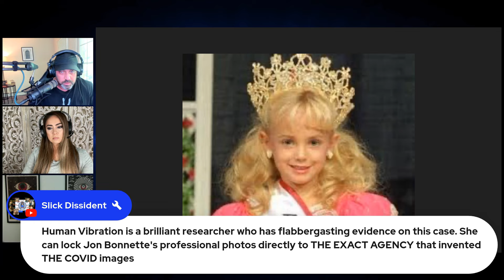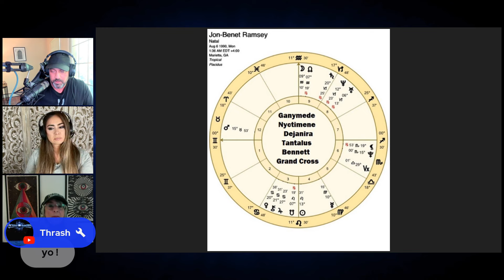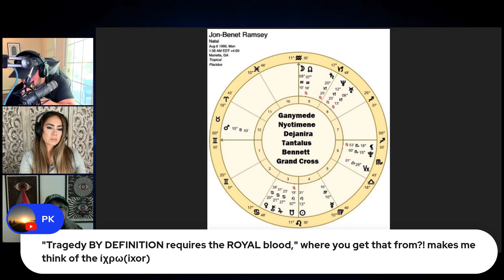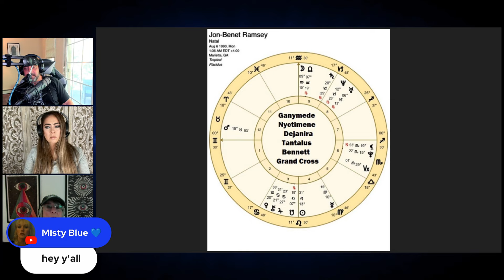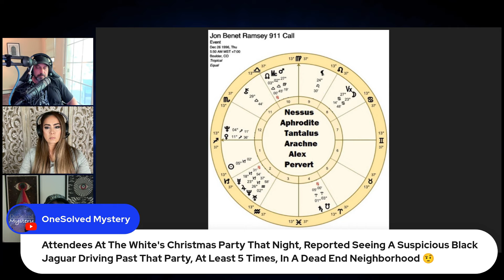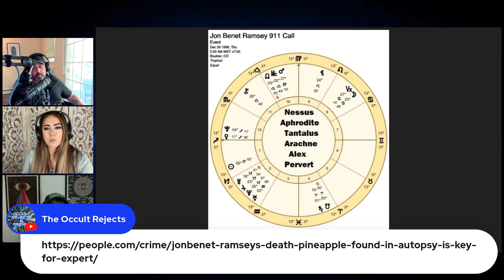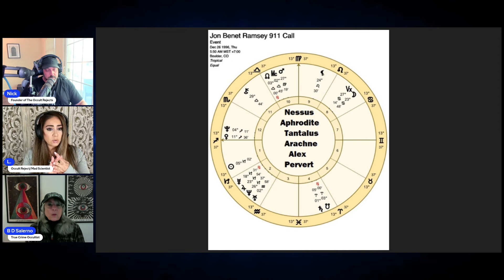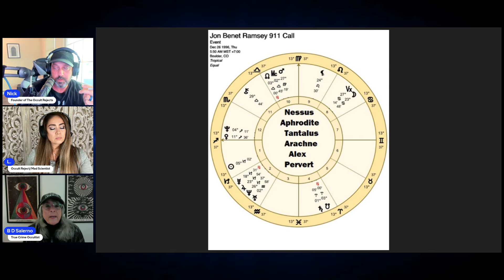JonBenet Ramsey- Death of a Princess w/ BD Salerno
Links For The Occult Rejects and The Spiritual Gangsters